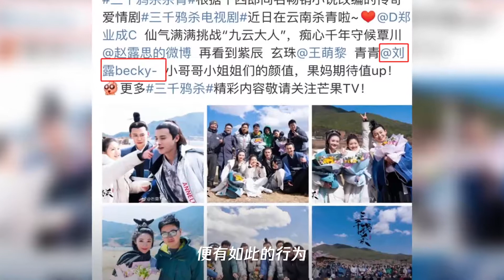芒果tv签约艺人刘露,还未成名便行为猖狂,还大闹地铁站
➤Thanks收看！